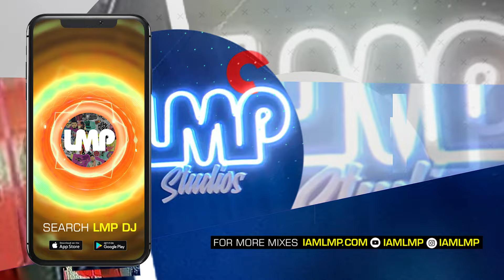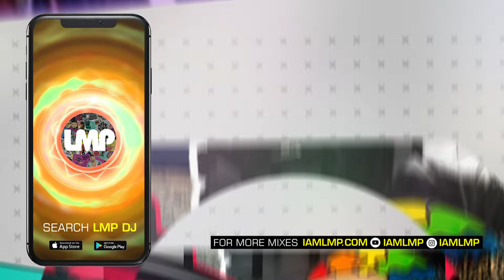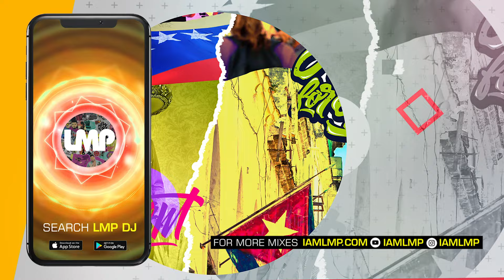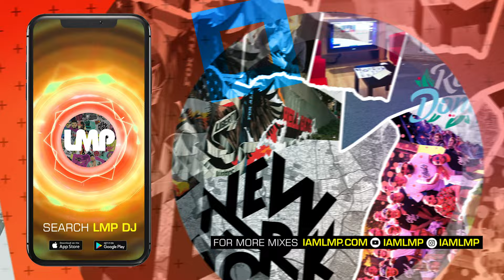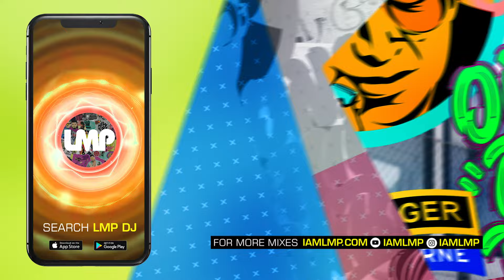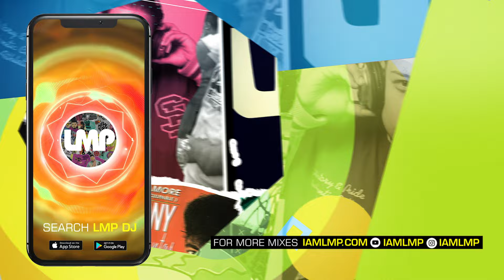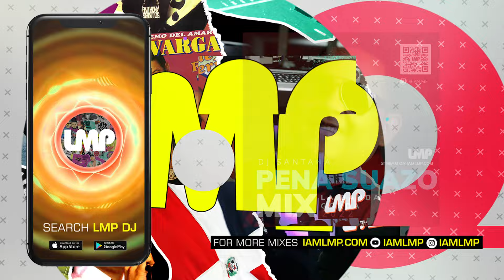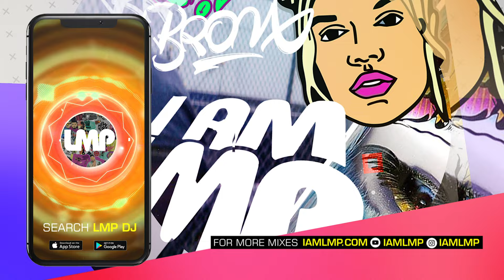Pena Suazo Y La Banda Gorda Merengue Mix | DJ Santana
Mix Name: DJ Santana - Pena Suazo Y La Banda Gorda Mix 2022

01. La Banda Gorda - La Temperatura
02. La Banda Gorda - Tu Me Pones Rapido
03. La Banda Gorda - Pa'l Medio
04. La Banda Gorda - Dejenme Dar Ese Gusto
05. La Banda Gorda - Ella Tiene Una Cosa Que Amarra
06. La Banda Gorda - Dale Que Dale
07. La Banda Gorda - Ya Me Cure
08. La Banda Gorda - A Las Mujeres Hay Que Mantenerlas Contentas
09. La Banda Gorda - Me Tiene Enamora'o
10. La Banda Gorda - Dame
11. La Banda Gorda - Melao'
12. La Banda Gorda - Dejalo Ahi
13. La Banda Gorda - Traigo Fuego
14. La Banda Gorda - Que No Se Acabe El Mambo
15. La Banda Gorda - Mi Negra
16. La Banda Gorda - Las Mujeres de Guerra
17. La Banda Gorda - La Cura
18. La Banda Gorda - Dale Mambo
19. La Banda Gorda - Dame Agua
20. La Banda Gorda - Calienta Esto
21. La Banda Gorda - El Que Quiera Bailar Conmigo
22. La Banda Gorda - Pa Los Que Me Tiran
23. La Banda Gorda - Pa Que No Descuide Lo Tuyo
24. La Banda Gorda - Y Ahora Es Que Falta Mambo
25. La Banda Gorda - El Rey Del Mambo
26. La Banda Gorda - Tu Muere Aqui
27. La Banda Gorda - Un Cuarto Bate
28. La Banda Gorda - El Negro Pega Con To'
29. La Banda Gorda - Soy Yo
30. La Banda Gorda - Las Mujeres Son
31. La Banda Gorda - Tocame La Sirena
32. La Banda Gorda - Candela Pura
33. La Banda Gorda - Ven Que Tengo Mambo

La Banda Gorda Mix, Pena Suazo Y La Banda Gorda Mix, Merengue Mix